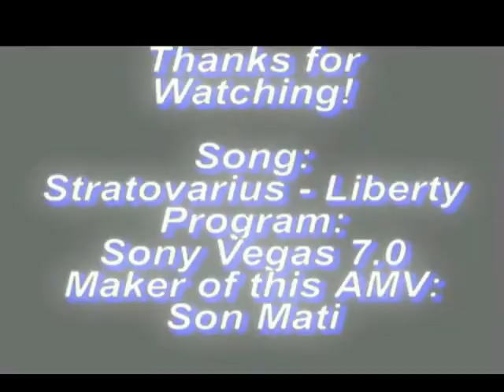Naruto and One Piece - The Terrbile And Sad Past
Moja druga praca w Vegasie. Zrobienie go wtedy zjęło mi dośc sporo czasy, teraz na pewno już o wiele mniej. AMV opowiada on o smutnej i okropnej przeszłości bohaterów Naruto i One Piece'u.
AMV dedykowany dla Sasuuki ;)

This AMV is telling about terrible and sad past of main characters of Naruto and One Piece. It's my second work in Sony Vegas.

AMV is dedicated for Sasuuka ;)

1st song: Kamelot - Center of The Universe
2nd song: Stratovarius - Liberty